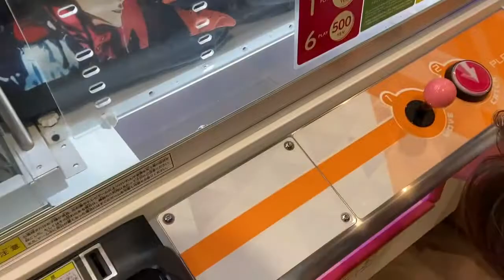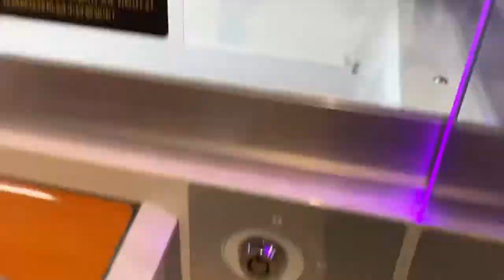UFOキャッチャー鬼滅、呪術廻戦大量ゲット‼️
UFOキャッチャー大量ゲット動画です‼️